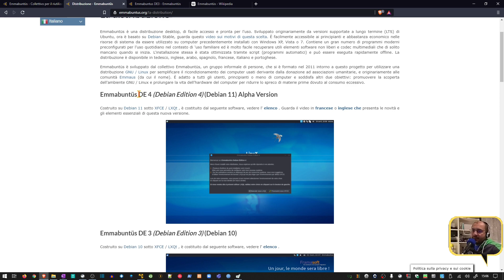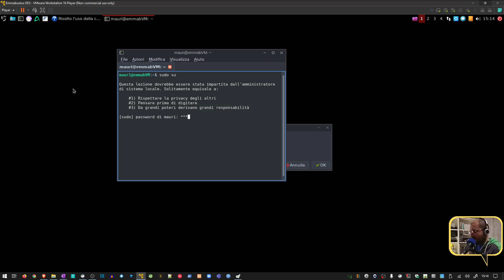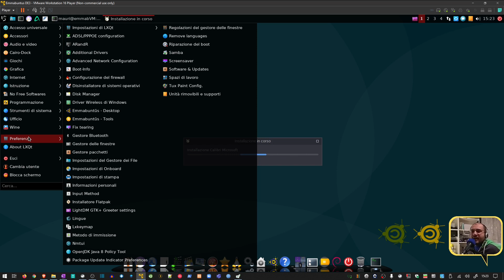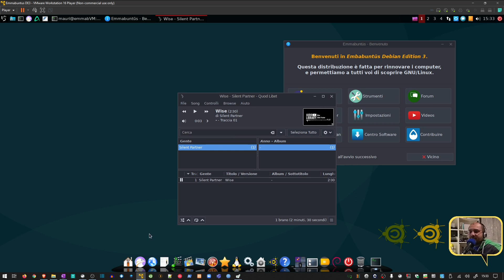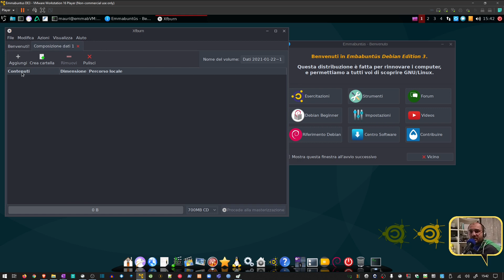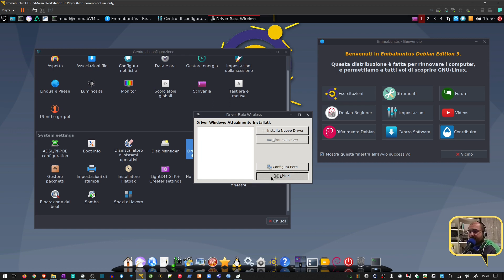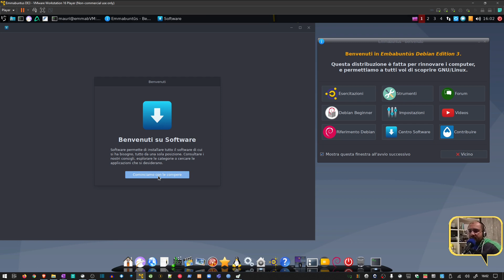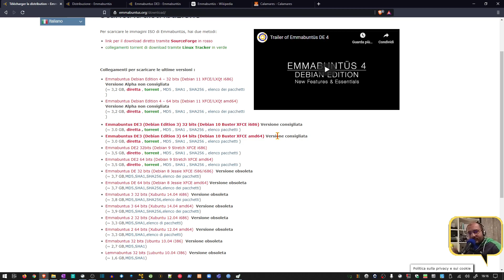Emmabuntus DE3, una distro linux per salvare vecchi computer e donarli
Emmabuntus DE3 è una distro linux basata su Debian 10 e in precedenza su Ubuntu. Il suo obiettivo è quello di recuperare computer per poterli donare a chi ne ha bisogno.
Si presenta con la versione 32 bit, 64 bit e con due diversi desktop envinroment: XFCE e LXqt.
C'è parecchio software preinstallato e in questo video ci facciamo un gran bel tour!

00:00 Cos'è Emmabuntus
06:10 Calamares installer
07:00 XFCE o LXqt?
17:15 In carrozza! Inizia il tour.
42:39 Creare share con Samba
54:45 Conclusioni